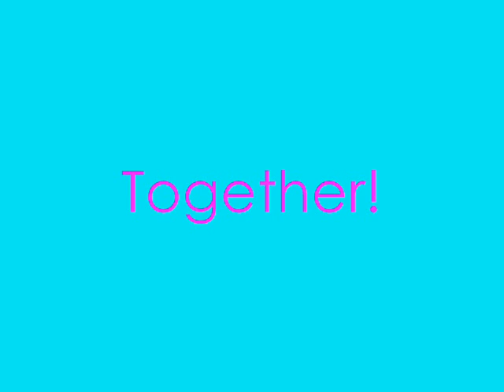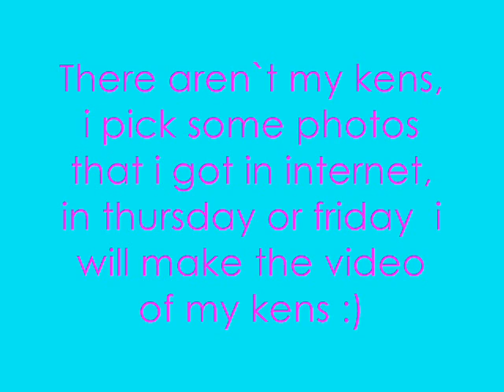My New Kens Fashionistas!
hey folks!, they arent my kens, but in thursday or friday i will make the video, Blessings!